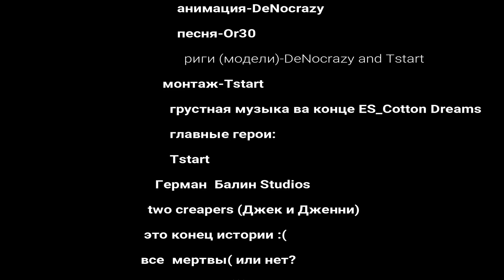cartoon cat Minecraft animation кошка мультяшка майнкрафт анимация (Song OR30)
прив надеюсь тебе понравилась эта анимация
текст
[Куплет 1]
я вижу, ты идешь по залам
и по моим коридорам
и через периферическое
вы видите тень через дверь,
пот капает вниз ваше лицо,
чувствуя себя довольно странно об этом месте,
колени трясутся, глаза дергаются
, и ваше сердце начинает гонку

[предварительно Припев:]
И вдруг ты видишь
монстра в 2D
рот широко открыты
вы в чистом шоке
, готов или нет, здесь я приезжаю!

[Припев]
Беги, беги,
беги прочь свою добычу
и попытаться обыграть меня в этой гонке
и если я поймаю тебя под носом
, ты будешь выть в клетке

Беги, беги
беги моя маленькая мышка
и, если вы стесняетесь,
я тебя съем всего один кусочек,
тебе лучше убраться из этого места

[Куплет 2]
ждать здесь для моего следующего приема пищи
кто-то, чтобы нарушить мой покой
я буду волк, что ждет
мои жертвы и мои овцы
, я вижу еще одну жертву
не могу ждать, чтобы иметь вкус
удлиняя конечности причинит тебе вреда
, если ты не ожидал, что моя игра

[предварительно припев:]
вы чувствуете что-то странное
С столько диапазоне
раскинув руки, я на охоту

[Припев]
Беги, беги,